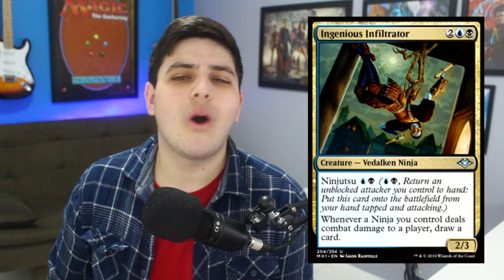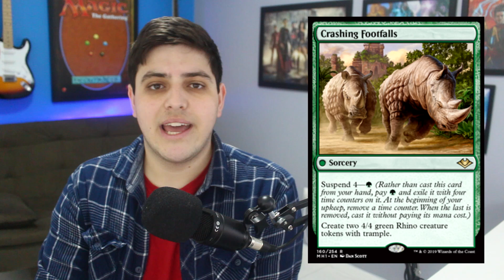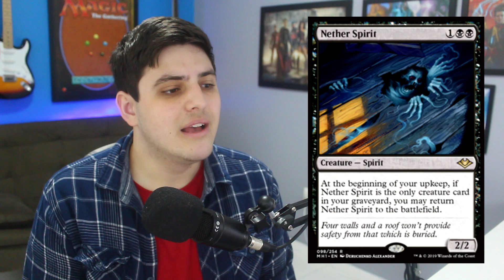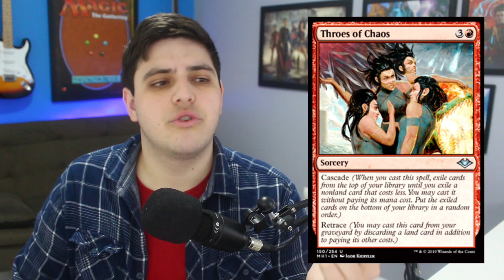Modern Horizons Spoilers | Yawgmoth, Ninjas, Kaya's Guilde, e mais! (Parte 6)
Sorteio City Class:
Clique no link e descubra como participar!